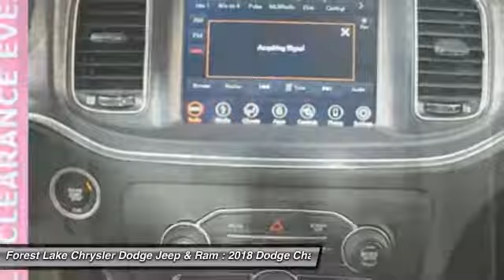2018 Dodge Charger V6 Forest Lake MN D18083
2018 Dodge Charger V6

LIFETIME POWERTRAIN WARRANTY INCLUDED!* $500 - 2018 Retail Consumer Cash **CJ1. Exp. 10/31/2017, $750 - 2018 Retail Bonus Cash DECJA1. Exp. 10/31/2017, $2,000 - Denver 2018 Regional Bonus Cash DECJE. Exp. 10/31/2017